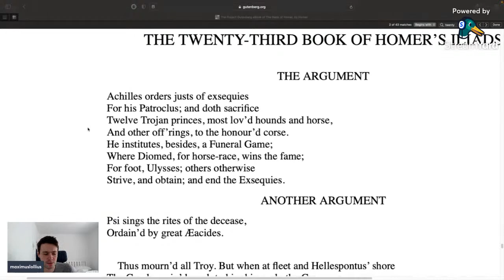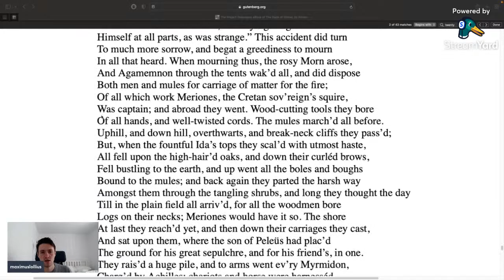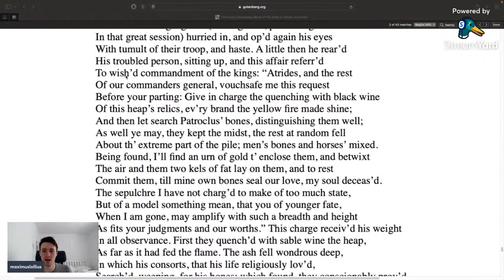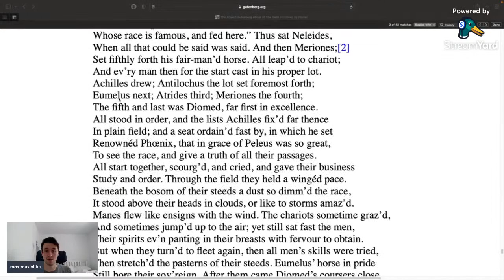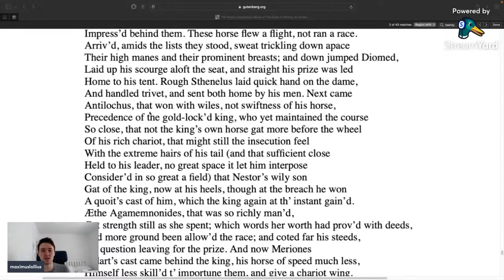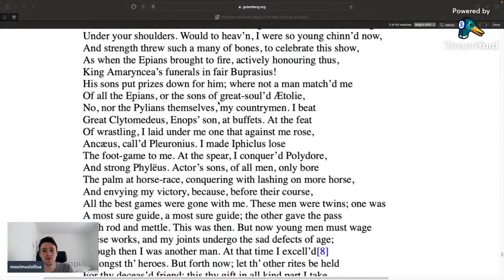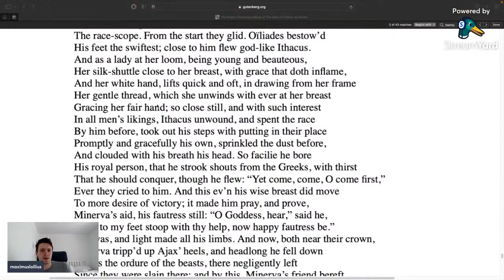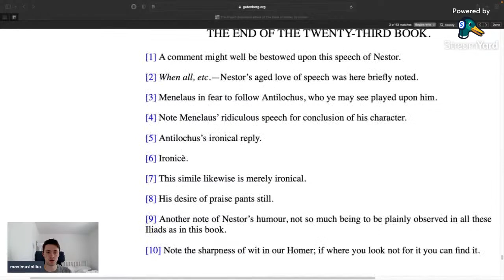Chapman's Homer | Reading | Iliad Book XXIII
The famed Patroclus' Funeral Games.